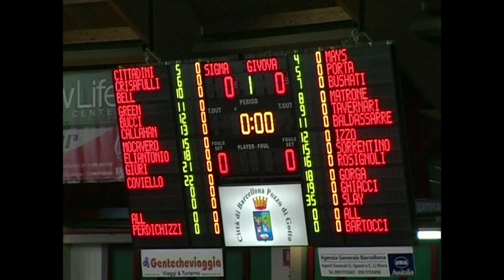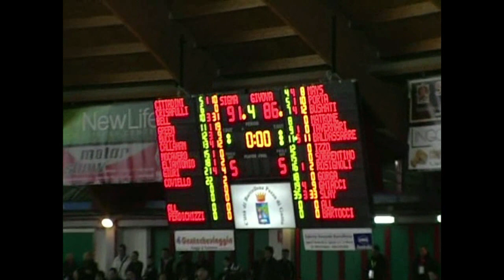Sigma Basket Barcellona-Givova Scafati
Gli highlights della gara Sigma Basket Barcellona-Givova Scafati.

Si chiude con una vittoria il girone d'andata della Sigma Barcellona: 91-86 sulla Givova Scafati.

Si conclude con una vittoria il girone d'andata della Sigma Basket Barcellona che batte Scafati in un finale thrilling.
Lo starting five dei siciliani é: Green, Bell, Giuri, Callahan e Cittadini. Partenza sprint della Sigma che sembra aver dimenticato la disavventura del giorno dell'epifania al Pala San Filippo: Callahan e Cittadini hanno la meglio sui rispettivi difensori e il duo Bell-Green bombarda dall'arco. Il parziale iniziale dopo 4 primi è 14-0. Dopo i primi minuti di panico la Givova risponde dal perimetro con Slay e Baldassarre, ma i giallorossi di coach Perdichizzi respingono il primo tentativo di rimonta campana con difese energiche e lucidi attacchi. Il primo quarto si chiude 25-18.
In avvio di secondo quarto Scafati prova a forzare un po' i ritmi di gioco, ma Barcellona è compatta e i campani impattano sulla difesa siciliana. Giuri usa magistralmente il corpo su Ghiacci e conquista il rimbalzo, lancia Green in contropiede, arresto sulla linea da tre e tripla che infiamma il PalAlberti. C'è gloria anche per Riccardo Coviello che realizza i suoi primi due punti in Legadue con la canotta della Sigma, dopo due minuti nel secondo periodo il punteggio è 30-18. La Sigma esprime un bel gioco corale e arrivano puntualmente buoni tiri per i suoi cecchini: Bell e il subentrato Eliantonio realizzano due triple che valgono il 40-24 a 4 dall'intervallo. La Givova è ferita e vuole rispondere, si affida ai tiri dalla lunga dei suoi uomini: prima Slay e poi Bushati, uno degli artefici della vittoria in coppa a Jesi, ricuciono in parte lo strappo (40-30, a tre dalla pausa lunga). Una schiacciata di Cittadini e un appoggio al vetro di Bell fissano il risultato all'intervallo sul 46-36.

Dopo il riposo è Antonio Porta a suonare la carica per la squadra di coach Bartocci, le sue due triple portano Scafati a cinque lunghezze dai padroni di casa (50-45, dopo quattro minuti). La Sigma in questo frangente cerca in attacco i suoi lunghi, Cittadini e Callahan tengono a distanza Scafati (59-55 a tre dall'ultima sirena). Una serie di errori al perimetro dovuti in parte alla buona difesa della franchigia scafatese che è abile a concretizzare ogni pallone recuperato porta le squadre in parità a due dalla fine del terzo quarto: 59-59. Nel momento di maggior difficoltà per la Sigma è Troy Bell a uscire il coniglio dal cilindro, l'americano mette un'incredibile tripla subendo fallo e realizzando anche il libero aggiuntivo (63-59). Il terzo periodo di gioco si chiude sul 65-63.
L'ultimo quarto si apre con due appoggi al vetro di Bell che riportano Barcellona sul +4 (69-65 a 7 e 40 dalla fine). Scafati non molla e, nonostante le due triple di Capitan Bucci che avevano dato un po' di margine a Barcellona (75-71), si porta avanti per la prima volta a 4 minuti dalla fine (75-76) grazie alla maestria di Slay sotto canestro e alle bombe di Porta. Il PalAlberti è una bolgia, Bell e Callahan dalla lunetta sono impeccabili e la Sigma è ancora avanti 79-76. E' guerra psicologica ai liberi: anche Slay fa 4 su 4. Una penetrazione di Giuri e un elegante canestro dalla media distanza di Cittadini danno tre punti di vantaggio a Barcellona (85-82 a quasi due minuti dalla fine). Le due formazioni continuano a rincorrersi e rimontarsi, a 25 secondi dalla fine della gara la Sigma è avanti 87-86. Palla persa dalla squadra di coach Bartocci, il possesso è giallorosso: fallo su Troy Bell che realizza entrambi i tiri liberi (89-86 a 12 secondi dalla fine). La gara termina 91-86 per la Sigma Barcellona che riassapora nuovamente la vetta della classifica.

Sigma Barcellona - Givova Scafati 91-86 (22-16, 46-36, 65-63)
Barcellona: Cittadini 10, Crisafulli ne, Bell 33, Green 19, Bucci 9, Callahan 12, Mocavero, Eliantonio 2, Giuri 4, Coviello 2;

Scafati: Mays 8, Porta 10, Bushati 12, Matrone, Tavernari, Baldassarre 11, Izzo, Sorrentino, Rosignoli 2, Gorga, Ghiacci 11, Slay 32;